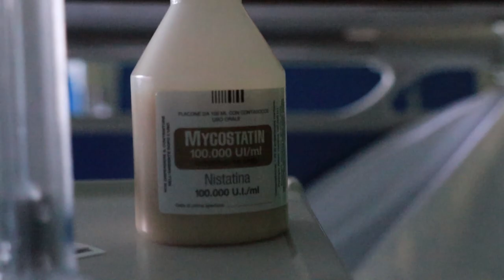MOJ LUDI SMEŠTAJ U ITALIJI!